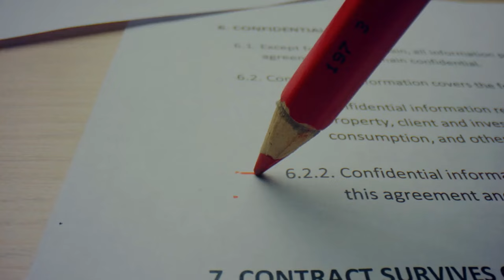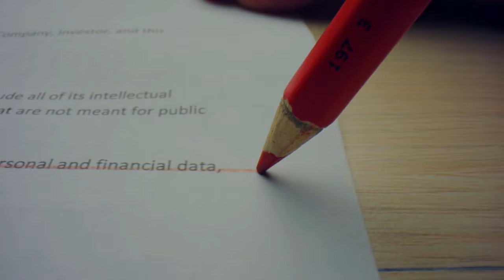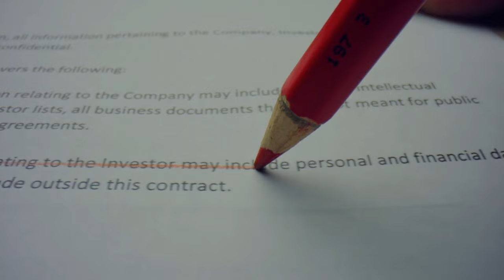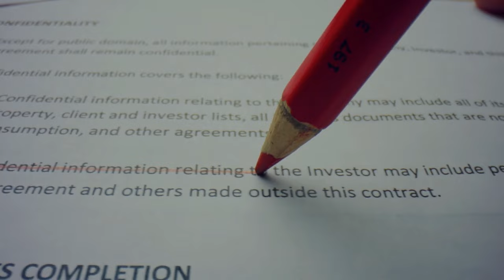SSK ve Bağkur emeklisine yasaklandı. 81 ilde sınırlama geldi